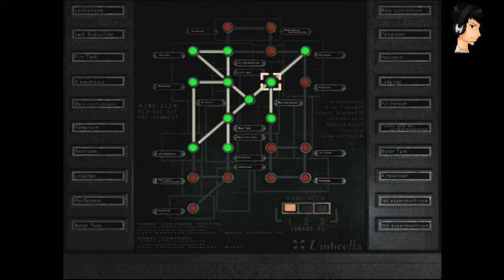Resident Evil Zero #026 - Deutsch German - Heldenhafte Rettung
► Let's Play Resident Evil Zero

[Gamesession] Resident Evil Zero

-- Alle Rechte für dieses Spiel liegen bei: Capcom --